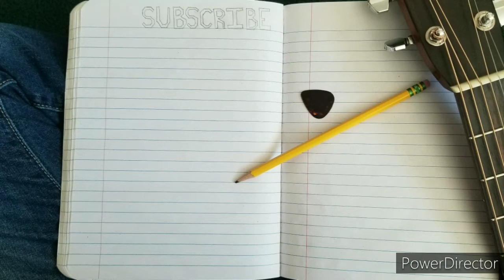What if "Holy" Was a Friendzone Song? | Some of the Original Lyrics Work?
Its really weird concept but I think you might be surprised with how many of the original lyrics actually fit into the song. This is just a fun idea, I hope you enjoy!

0:00 - Intro
0:27 - "Holy" Rewritten
2:56 - Outro

Lyrics:
But when you ask me to dinner, oh
I don’t wanna be rude, but there’s nothin left to do, it's time I say

You’re just a homie, homie, homie, homie
Nothin more, I know, you don’t wanna be lonely
So listen, I love you like a sister not a girlfriend, I didn’t wanna say this,
But you’re just a homie, homie, homie, homie, nothin more I’m sorry

I tried to leave a subtle hint
But you weren’t pickin up on ‘em
Now I got to be straight wicha, don’t want you to hate me, but I gotta say,

You say that I’m bitter
You say I’m with another girl, but I ain’t with her
I tell ya just friends is better, but
You don’t agree

Filming Gear:
Movo VXR10 Shotgun Mic
Phone tripod mount

Guitar gear:
Snark Tuner
D’Addario Capo
Dunlop Guitar Strap

Otherwise, have a wonderful day! :)